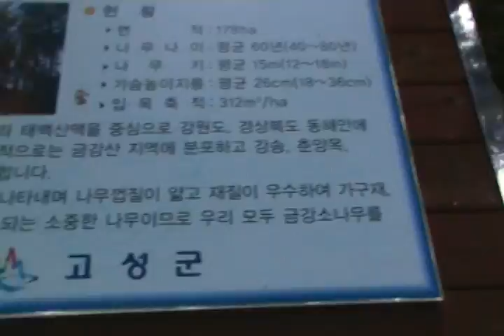화진포 금강송 소나무 숲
2010년 8월24일 오후. 강원도 거진읍 화포리 화진포해수욕장 옆 화진포의 성 (일명 김일성 별장) 주변 숲.